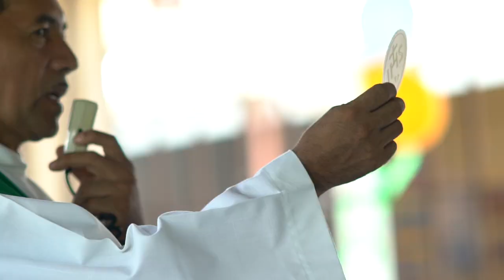Honduras: Community Short | Honduras: Court métrage